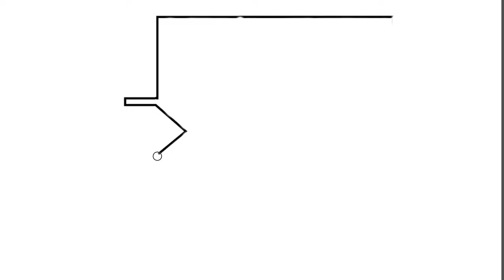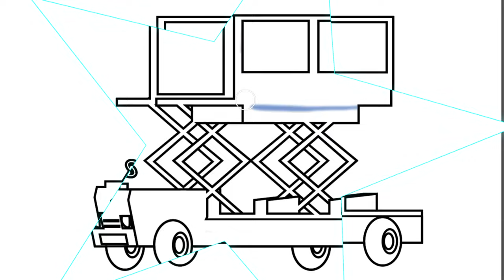Airport Elevator Car Drawing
In this exciting YouTube video, I'll take you on a creative journey into the world of Airport Elevator Car Drawing. Join me as I share valuable car drawing tips and step-by-step instructions on how to illustrate these unique vehicles. Whether you're an aspiring artist or just looking for an enjoyable artistic challenge, this tutorial is designed to make the process easy and accessible. We'll explore various drawing techniques, from traditional sketches to digital drawing, ensuring that everyone can follow along and create their own stunning elevator car illustrations. By the end of this video, you'll not only have honed your drawing skills but also gained a deeper appreciation for the practical and functional aspects of airport elevator cars. Don't miss out on this opportunity to unlock your creative potential and learn how to draw these fascinating vehicles effortlessly.